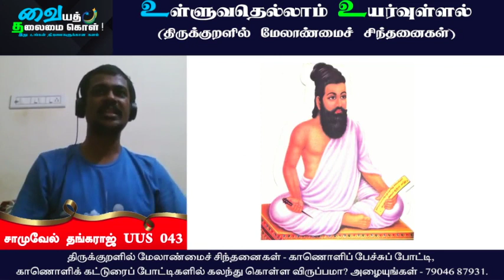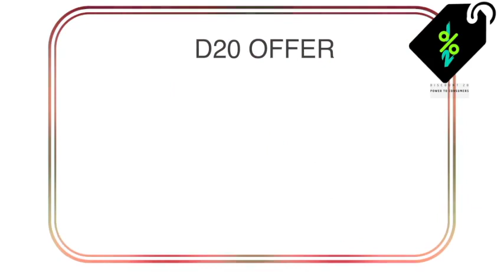Thirukkural | Vaiyath Thalaimai Kol | சாமுவேல் தங்கராஜ் - UUS 043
உள்ளுவதெல்லாம் உயர்வுள்ளல் | Sakthi Publishing House

இதனை இதனால்
இவன் முடிக்கும்
என்றாய்ந்து...

வையத் தலைமை கொள் மற்றும் சக்தி பதிப்பகம் இணைந்து நடத்தும்
மாபெரும் காணொளிப் பேச்சுப் போட்டி மற்றும் காணொளிக் கட்டுரைப் போட்டிகள்.
1000 காணொளி உரைகள் மற்றும் கட்டுரைகள் இடம்பெறப் போகும் மாபெரும் சங்கமம்.

மொத்தப் பரிசுகள் ரூ. 30000

“திருக்குறளில் மேலாண்மைச் சிந்தனைகள்” என்ற பொருண்மையில் கல்லூரிப் பேராசிரியர்கள், ஆய்வு மாணவர்கள், பள்ளி மாணவர்கள், கல்லூரி மாணவர்கள், தமிழார்வலர்கள் துடிப்பு மிகு இளைஞர்கள் மற்றும் உலகமெங்கும் இருக்கும் தமிழர்களிடமிருந்து காணொளி உரைகளும் (பேச்சு), காணொளிக் கட்டுரைகளும் வரவேற்கப்படுகின்றன.
காணொளிப் பேச்சுகளும், காணொளிக்கட்டுரைகளும் சுய நிர்வாகம், சுய முன்னேற்றம், ஆளுமைத் திறன்கள், சமூக முன்னேற்றம் போன்றவற்றின் அடிப்படையில் அமைய வேண்டும்.

காணொளிகளை அனுப்ப :
காணொளிகளை மின்னஞ்சல் அல்லது வாட்ஸ் ஆப் எண்ணுக்கு அனுப்பலாம்.

அனுப்ப வேண்டிய வாட்ஸ் ஆப் எண்

மேலும் விவரங்களுக்கு :
Vaiyath Thalaimai Kol – YouTube சானலுடன் இணைந்திருங்கள்.